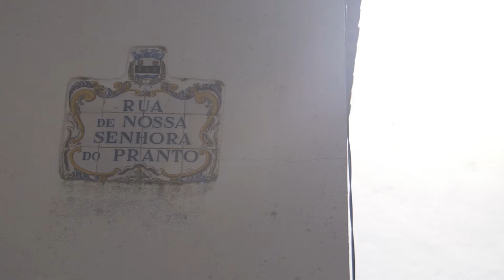Dornes | 7 Maravilhas de Portugal - Aldeias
Dornes, candidata na categoria de Aldeias Ribeirinhas, na eleição das 7 Maravilhas de Portugal - Aldeias.